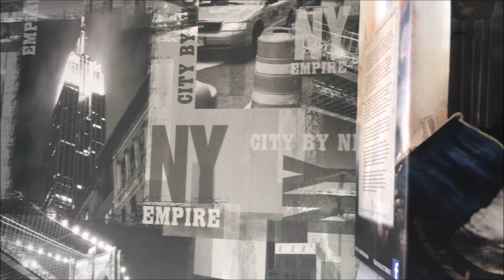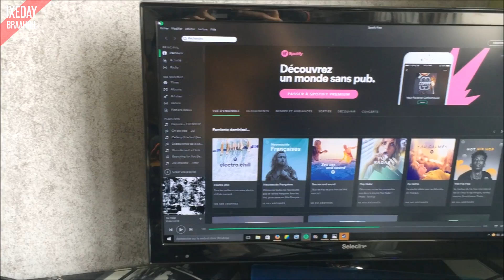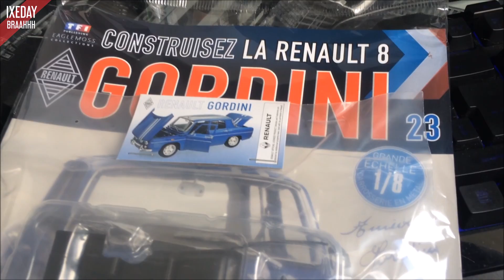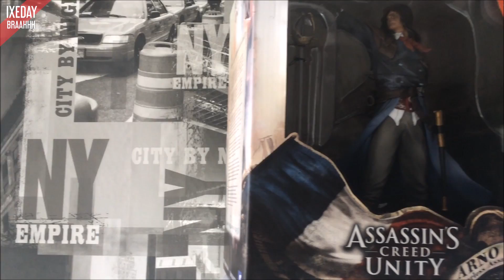MON SETUP 2016! - Gaming Room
Comme prévu voici ma video SETUP 2016 !

◼️ Matos utilisé dans ce SETUP 2016:
- CONSOLE : Xbox One Forza Edition 1To
- SOURIS + CLAVIER : CM Strom Devastator Pack Blue
- ECRAN : Selectline 22284
- CASQUE : Tritton AX180
- SIEGE : BUT SPEED (Plus en vente)
- PC : Dell Précision T3610
- BUREAU (Non présenté en vidéo): Bureau Luge BUT + Plateau en verre personnalisé